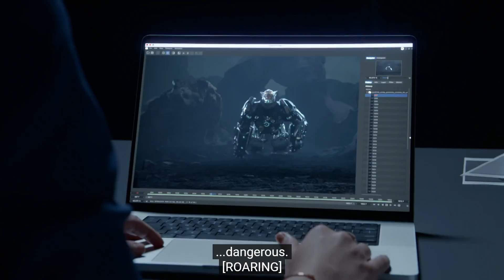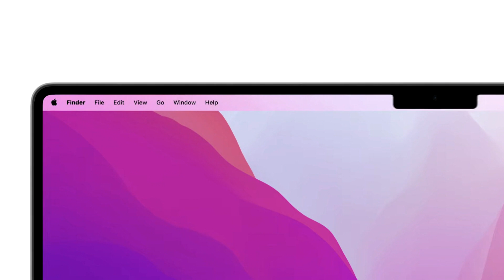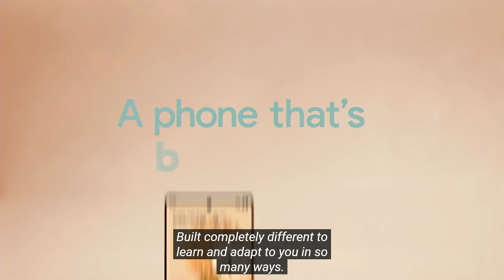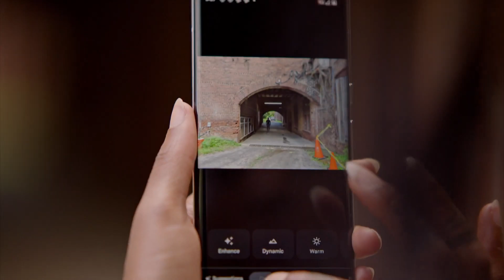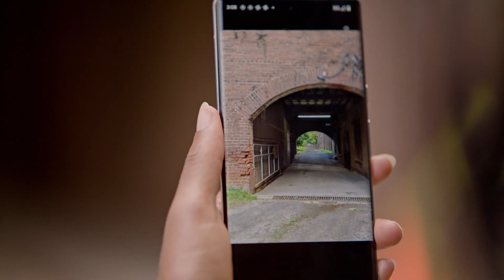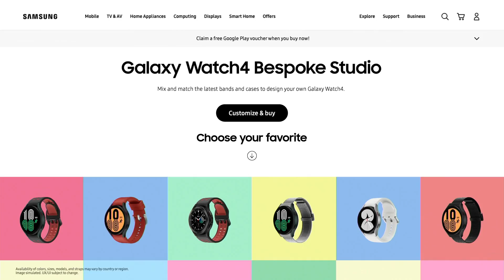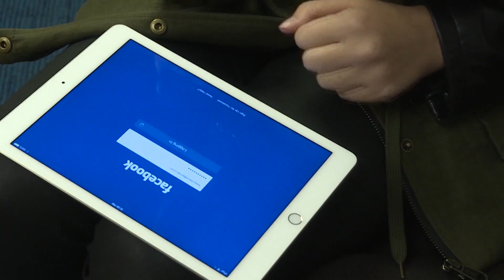Risitë teknologjike dhe fenomeni “Squid Game”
Brenton Bënja, ekspert i teknologjisë nga faqja GeekRoom, ishte i ftuar nw Dita Jonw nga ku foli për tri ngjarje të mëdha që ndodhën këto ditë, nga Apple, Google dhe Samsung. Po ashtu, u diskutua edhe fenomeni “Squid Game”, me të cilin Koreja Jugore pushtoi ekranet televizive.